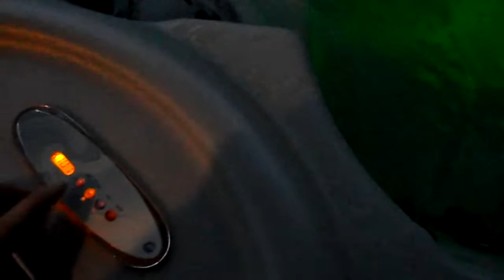OUR WEEKEND IN A LUXURY CABIN! | Vlogmas day 7,8,9!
In this video we share with you some of our weekend in hocking Hills Ohio. We listen to a lot of rap music, eat lots of good food, and play lots of games.

If you wanna see more of us follow our social medias!